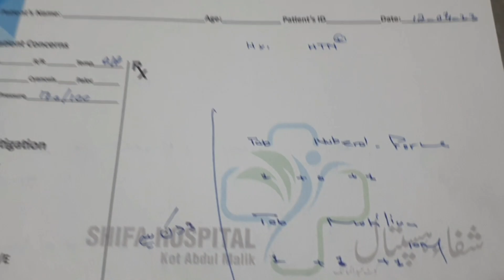aaj rafia ne phir kaam kharab kar diya